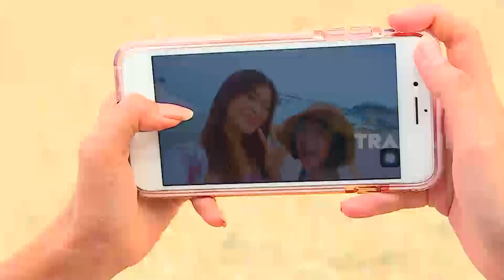Bersantai Menikmati Keindahan Panorama UJUNG GENTENG | RAGAM INDONESIA (24/02/21)